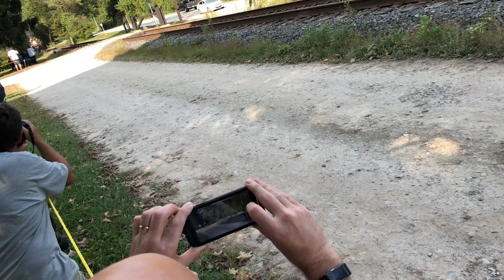Nickel plate road 765